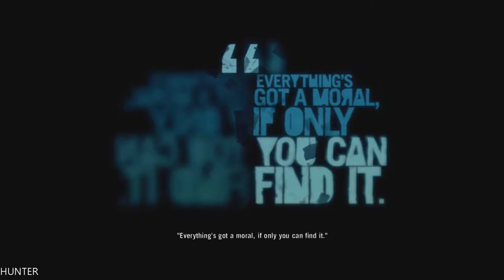Far Cry 3 Walkthrough - Part 16- CLOSE YOUR EYES Let's Play PC Gameplay